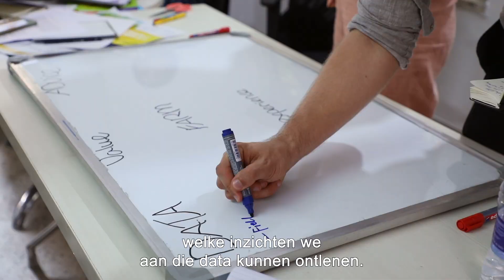Project FARM - an Intelligent Data Platform to Resolve the Global Food Shortage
Capgemini has developed an intelligent data platform called Project FARM (Financial and Agricultural Recommendation Models), which is designed to optimize the agricultural value chain and bolster global food supply. In this video the Capgemini colleagues talk about the project with our partner Change Initiatives and Indian farmers also express how they benefit.